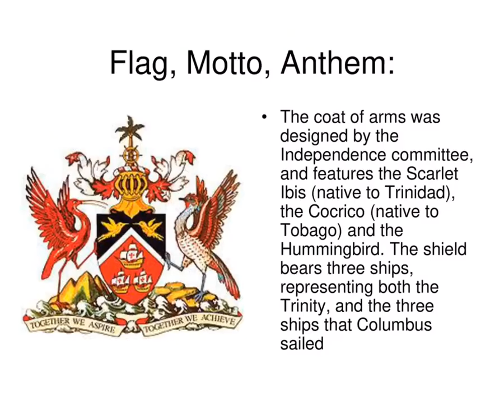TEN FACTS ABOUT TRINIDAD AND TOBAGO